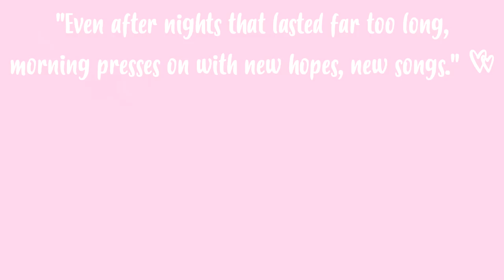FUI ÀS COMPRAS DE NOVO 💸 HAUL DE VERÃO